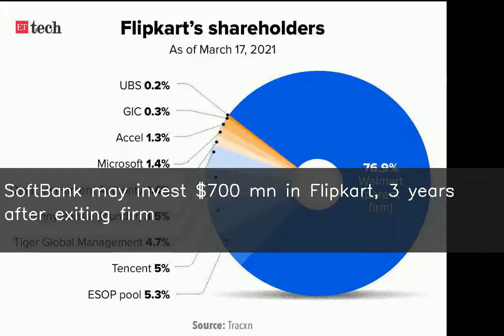SoftBank may invest $700 mn in Flipkart, 3 years after exiting firm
♥ ♥ ♥ ♥ ♥ ♥ ♥ your small support can get me one day meal ♥ ♥ ♥ ♥ ♥ ♥ ♥ ♥ ♥ ♥ ♥ ♥ ♥ ♥ ♥ ♥ ♥ ♥ ♥ ♥ ♥ ♥ ♥ ♥ ♥ ♥ ♥ Japan's SoftBank Group is in talks with Flipkart to invest around $700 million, three years after it exited the e-commerce company by selling its stake to Walmart, according to reports. The funding is reportedly part of a larger $2 billion round, that could see participation of several sovereign wealth funds. The transaction may value Flipkart at $25-30 billion, sources said.